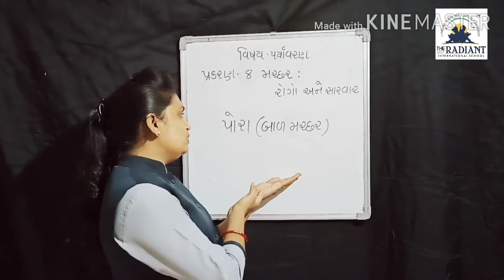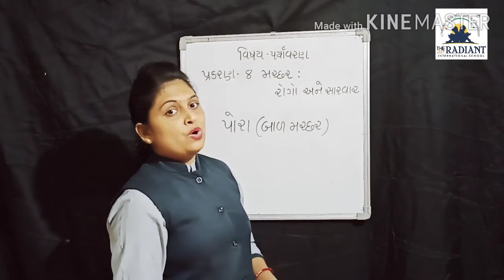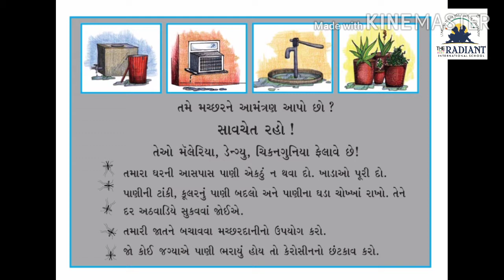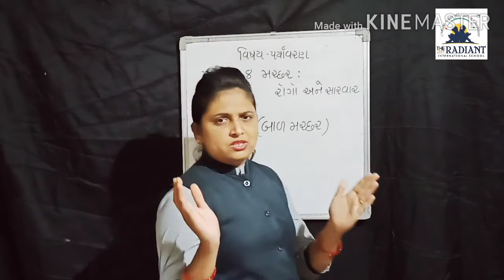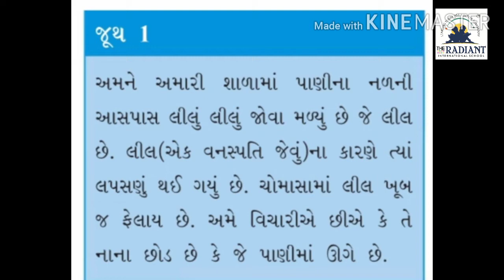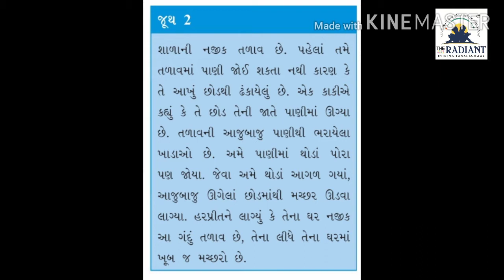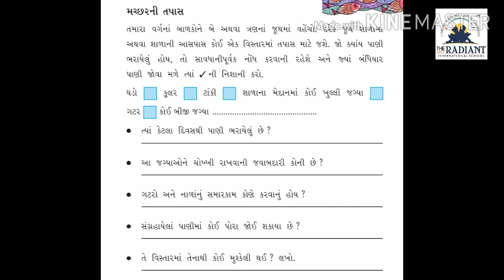GUJ MED STD 5 EVS પ્રકરણ ૮ ભાગ ૨ 720p